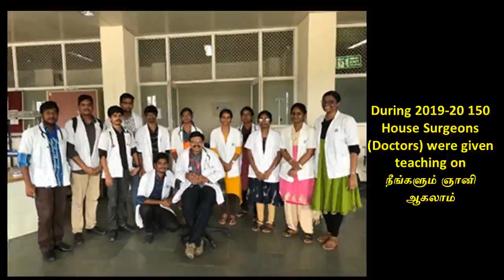4. நான் என்பது யார்? - ஸ்ரீ பகவத்தின் ஆன்ம ஞான ரகசியம் நூல் நான்காம் அத்தியாயம்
நான்காம் அத்தியாயமான " நான் என்பது யார்?"  இங்கே விளக்கப்பட்டிருக்கிறது